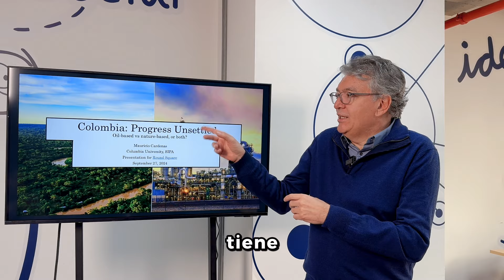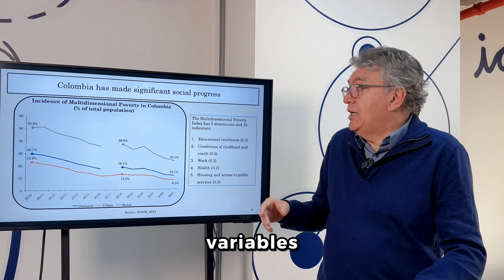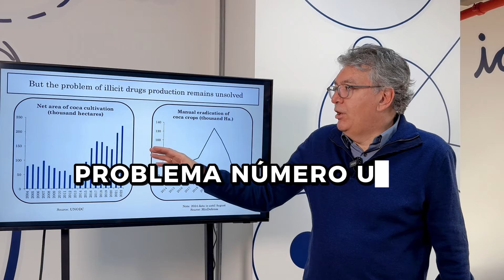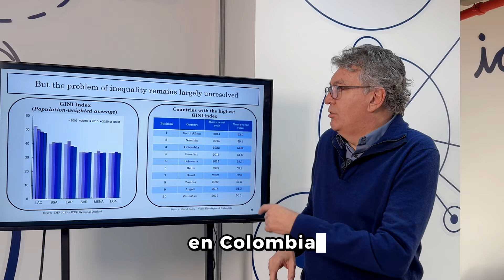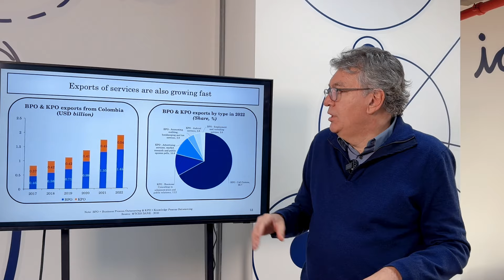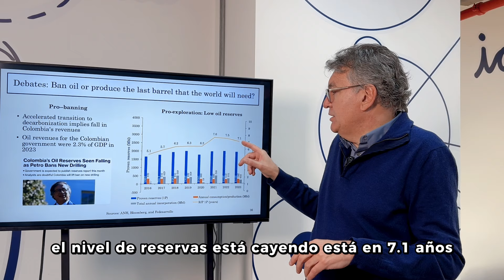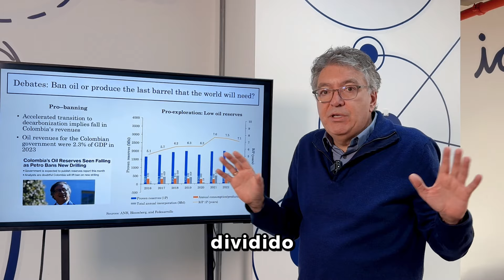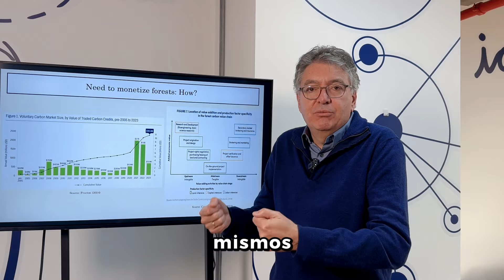COLOMBIA PROGRESO EN SUSPENSO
Basado en petróleo vs basado en la naturaleza, ¿o ambos?

Esta presentación la compartí con más de 800 estudiantes de colegios de más de 30 países del mundo.

¿Les gustaría descargarla?